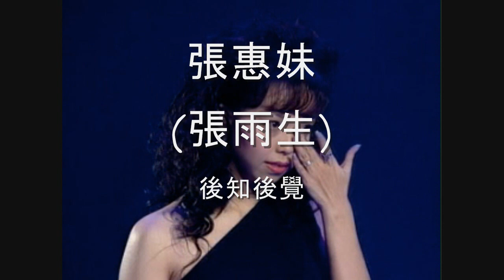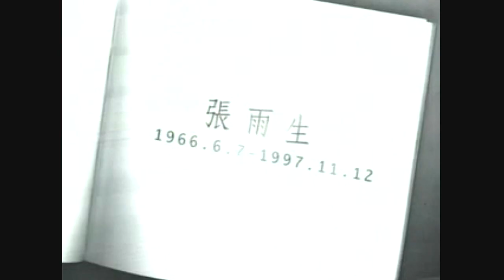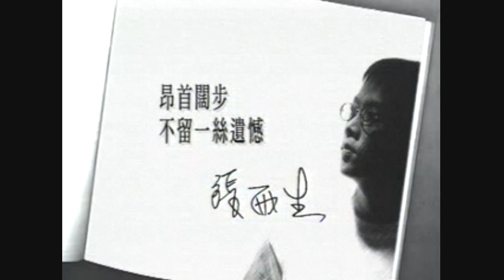張惠妹 (張雨生) - 後知後覺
詞曲/ 張雨生

你披星戴月  你不辭冰雪
你穿過山野  來到我的心田

你像遠在天邊  又似近在眼前
直到充臆心間  我才後知後覺

你給我安慰  我不致頹廢
你寬容慈悲  我能振翅高飛

你卻功成身退  我不及言謝
你不告而別  我才後知後覺